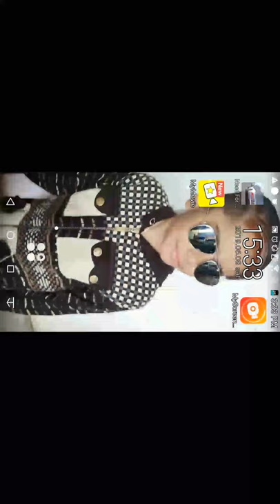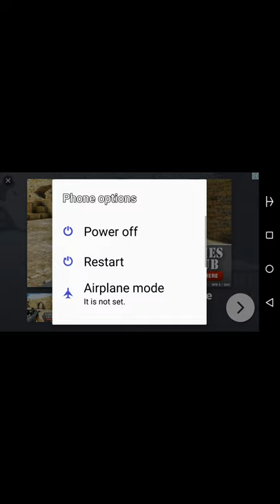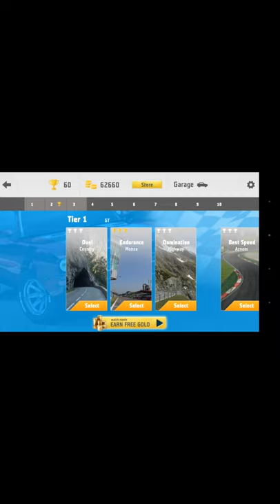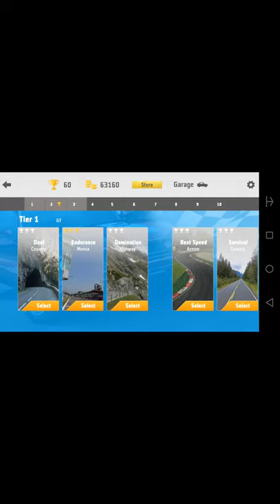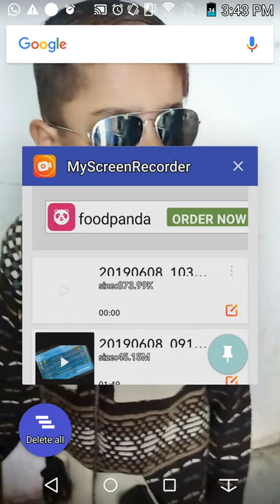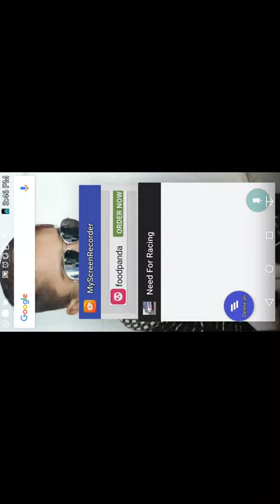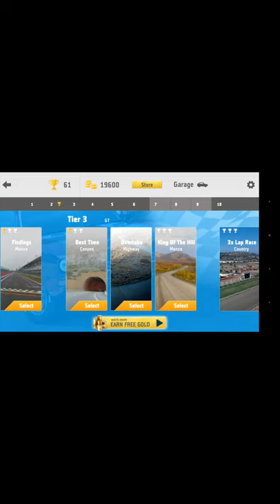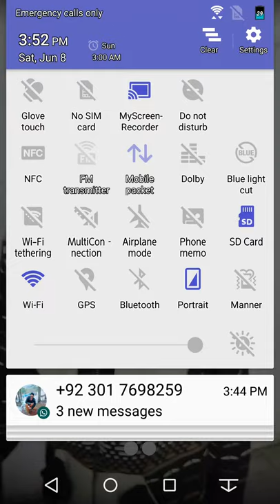Racing race lice game kids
Racing game jaan cartoon children